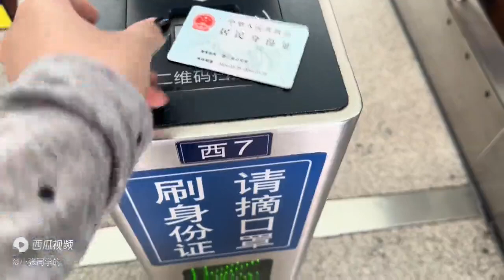做个勇敢的人 去接受命运给你安排的一切